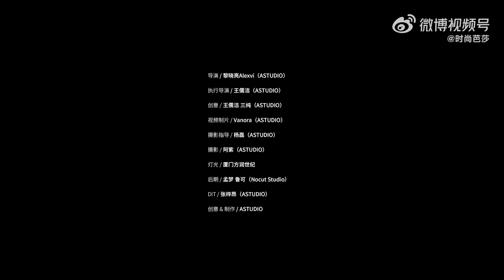BAZAAR Making Of / Nov 12, 2022